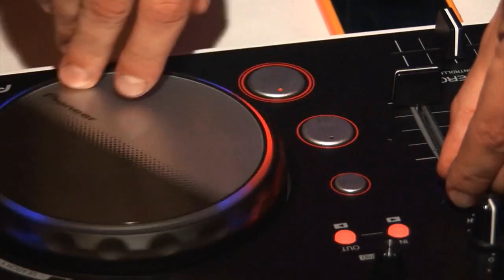Prince Moussa Party in Essen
Große Party von Prinz Moussa in Essen, im "Café Lion", der Cocktail und Shisha Lounge. Mit Champagner, guter Musik und ausgewählten Gästen.